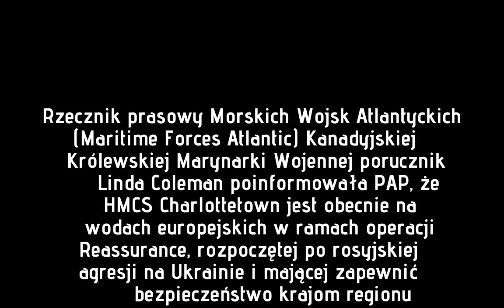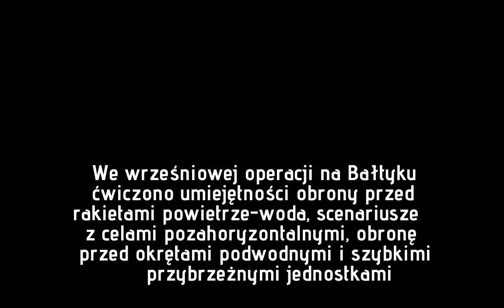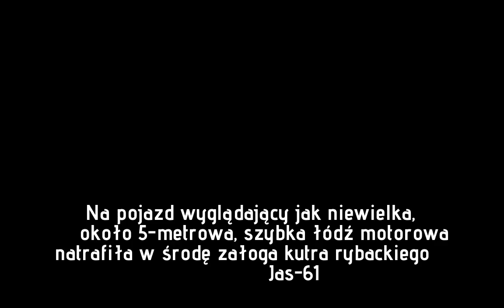Znaleziony w Bałtyku pojazd służył jako cel w ćwiczeniach NATO